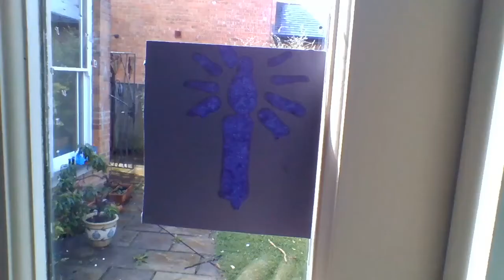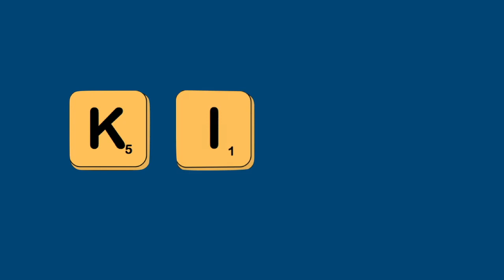Kids Ssrvice August 1st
From the Children's Team at Christ Church Cheltenham - more music, craft n Bible message!